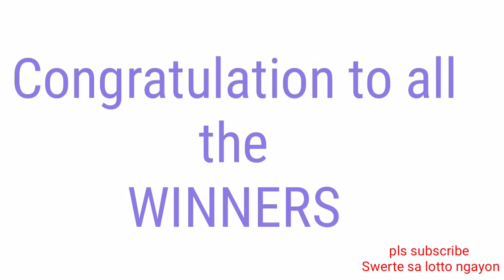STL - LA UNION,CAMARINES, ILOCOS SUR November 5, 2021 3RD DRAW RESULT